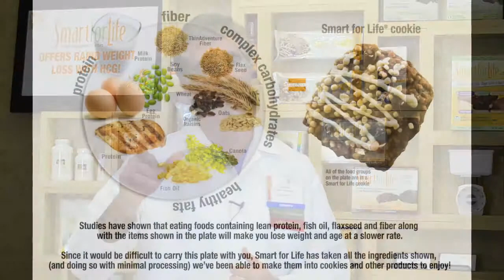SmartforLife® Diet Plan Boca Raton - Weight Loss Centers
The #1 Diet Plan in Boca Raton  is at SmartforLife® Weight Loss Centers. Medically supervised by a Board Certified doctor and thousands of clients helped over the last 15+ years, we have the experience you need from professionals that only focus on one thing: helping others lose weight. Losing weight has never been easier. Lose weight the healthy and proper way with the Smart For Life system.